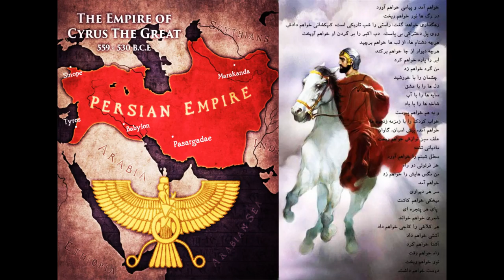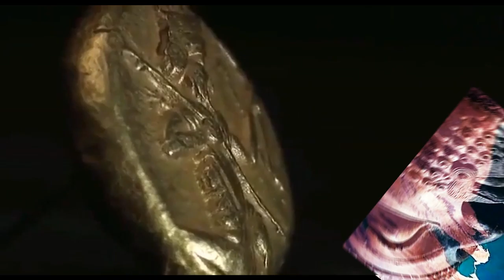Savaran - Music Album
Savaran ( From Savaran Music Album )
Composer-Arrangement and Singer: Mehdi Asadi
Rhythm Arrangement: Ali Bolourian
Record and Sound Mixer: Iman Hojat